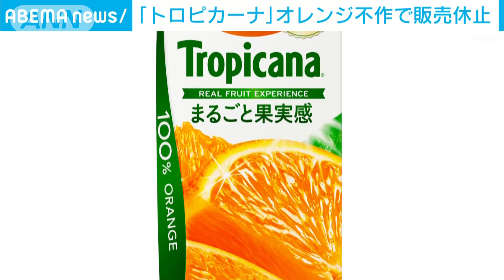グリコ「プッチンプリン」など82品目を値上げ(2023年5月26日)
グリコのプリンやヨーグルトなどが値上げされます。

　対象となるのは合わせて82品目で、8月1日以降に最大で18％の値上げとなります。

　いずれも税抜き価格で「BifiXヨーグルト375グラム」は205円から215円に、「カフェオーレ180ml」は120円から128円に、「Bigプッチンプリン」は152円から155円になります。

　値上げの理由は原材料費やエネルギーコストの上昇としています。

　キリンビバレッジは「トロピカーナ100％まるごと果実感オレンジ900ml」を6月1日から7月末まで販売休止し、販売再開後は90円値上げして税抜き350円にすると発表しました。

　オレンジの主要原産国ブラジルやアメリカでの不作の影響で果汁の調達が難しくなり、価格が高騰していることが理由ということです。